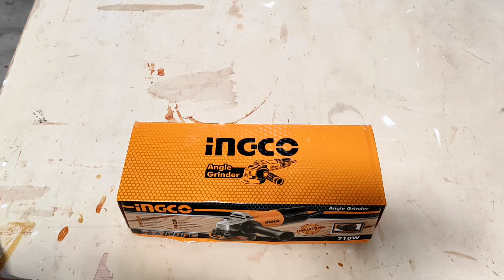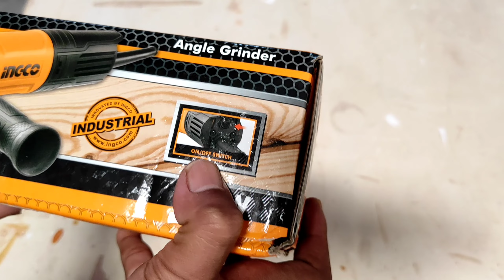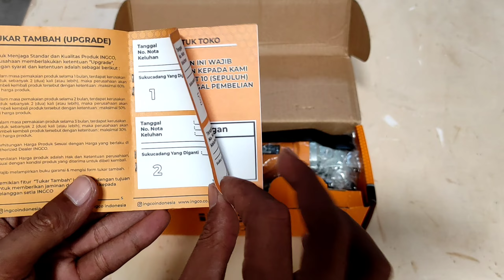TES AMPLAS MENGGUNAKAN MESIN GERINDA TANGAN INGCO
tes amplas kayu menggunakan mesin gerinda tangan. proses pengamplasan pada kayu biasanya menggunakan mesin amplas / sander, namun @PDFurnitur sering menggunakan mesin gerinda tangan untuk mengamplas / menghaluskan kayu dan triplek.
mesin gerinda tangan ingco ag 710382 = Rp 300.000
tatakan amplas 4 inch
amplas velcro 4 inch
kayu
semoga bermanfaat